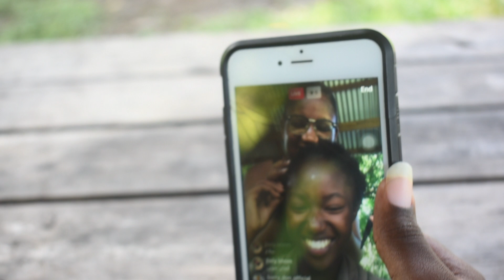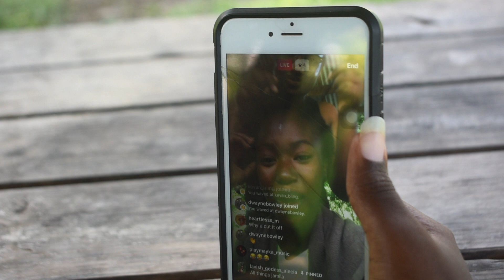She let me cut her hair|LIFE IN THE PANDEMIC|PORTLAND JAMAICA 2020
Thanks for clicking family
My cousin made an impulsive decision to let me cut her hair. She's been wanting to do this for the longest time and now that she's out of school she can go through that phase of her life without much pressure from school lol

I was excited that I was the one who cut her hair, btw this was my first time cutting someone's hair dwl lol (she trusts me)